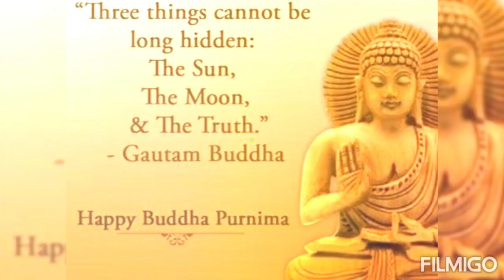Buddha Poornima | Art | Wishes | Painting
Buddha Poornima Special Painting with wishes.

Buddham Sharanam Gacchami
Dhammam Sharanam Gacchami
Sangham Sharanam Gacchami